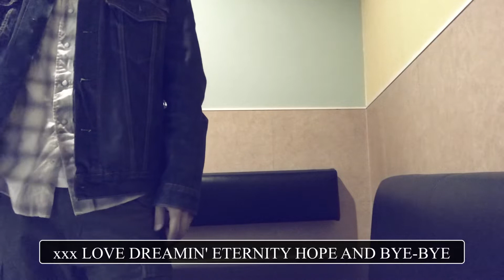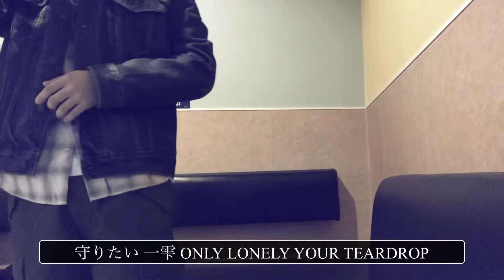KAT-TUN「ONE DROP」歌ってみたら雫どころじゃない汗でてきた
ただのファンが歌ってるだけです🙄